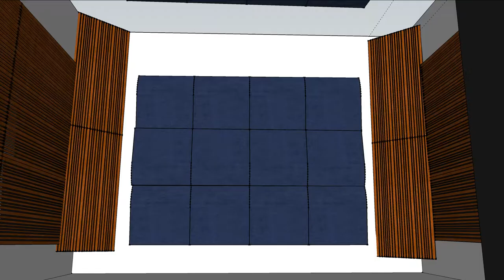Private Recording Studio with Control Room and Tracking Room into a single room